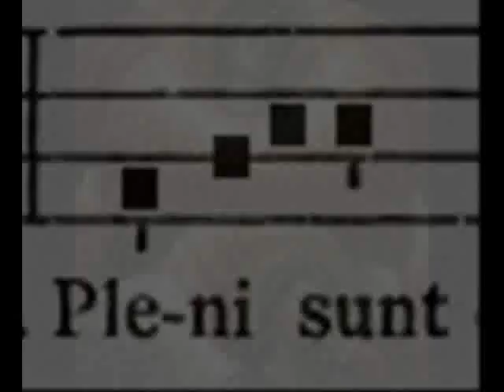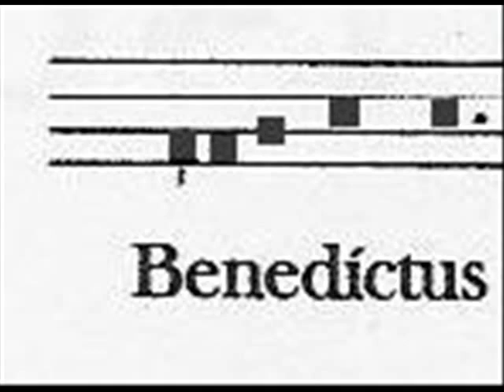SANCTUS~Misa de Difuntos- JUAN DE HERRERA Y CHUMACERO (V)~Baroque Music In Colombia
"Sanctus" de la Misa de Difuntos (Requiem o Missa pro Defunctis) a 5 voces del compositor Juan de Herrera y Chumacero (ca.1670-1738).
Juan de Herrera nació en Bogotá (Colombia), el Virreinato de Nueva Granada. Se sabe poco de su formación musical. Su nombramiento como maestro de capilla de la Catedral Santa Fé, en sucesión de José Cascante (1702), lo hace visible y relevante en el mundo musical. Juan de Herrera fue maestro de música en el convento de Santa Inés, siendo también capellán alrededor de 1698.
Herrera compuso un poco más de 40 obras, haciéndolo uno de los compositores más prolíficos en la Nueva Granada. Su estilo composicional está vinculado directamente con el estilo renacentista que permea ampliamente su obra, a diferencia de su predecesor José Cascante cuyas obras son más exuberantes.
Las obras maestras de Juan de Herrera son sin duda, sus 3 Misas para la muerte (Requiem o de Difuntos) para 5, 8 y 9 voces, respectivamente, de gran inspiración, además de ser unos de los pocos ejemplos musicales de este género en LatinoAmérica.
El estilo musical de la Misa de Difuntos a 5 voces de Juan de Herrera (la Misa aquí presente), es más bien arcaico, sometido enteramente a los modelos Ibéricos, sin embargo, la nobleza expresiva de ésta y las demás obras de Herrera muestran que deben ser descubiertas y estudiadas profundamente.
Obra extraída del álbum: Musique á la Cathédrale Santa Fé de Bogotá.
Interpretan: Camerata Renacentista de Caracas.
Dirige: Isabel Palacios.
K617.